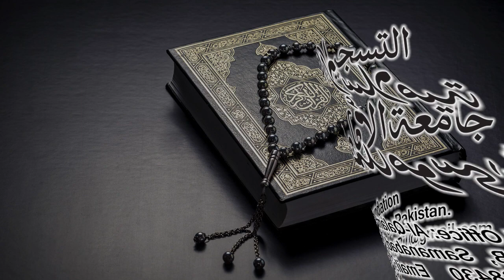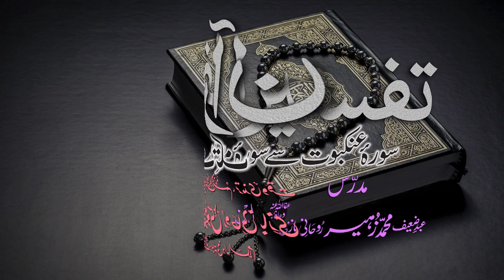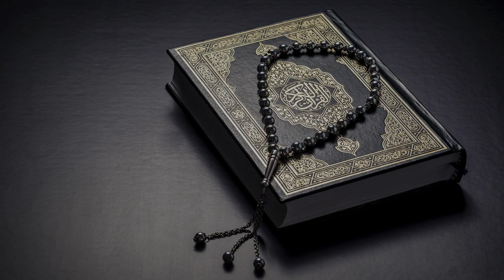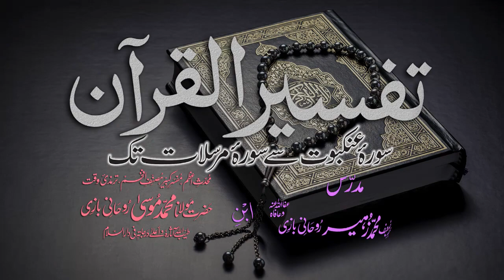Tafsir Dars - 102 - Sura-Qaaf - Ayat - 001 - Maulana Muhammad Zuhair Albazi - 26/04/2011